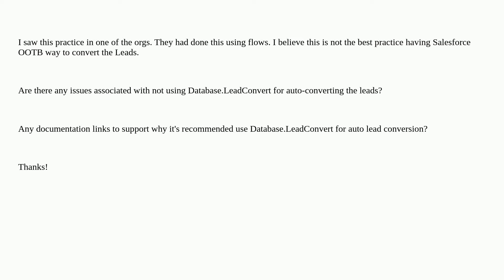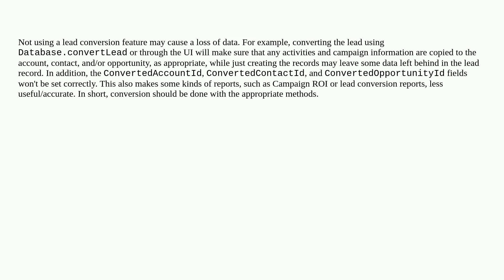Salesforce: What if we don't use Database.LeadConvert and manually create Account, Contact and Op...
What if we don't use Database.LeadConvert and manually create Account, Contact and Opp and update the Lead?

A special thanks goes out to the awesome community

  apex visual-workflow lead-conversion